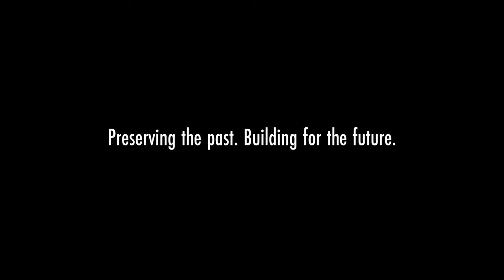Introducing the new Ultra-Matic 7/8 Bass Drum Mount and Double Tom Arm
Rogers new Ultra-Matic Double Tom Mount is a modern redesign of the brand’s classic, bass drum-mounted original. For fast and exact placement, this new mount features a pair of Rogers hand-adjustable, Ultra-Matic 3/8” hex rod tom arms, both with independent rotation adjustment, built on a solid T-bar platform atop a 15” long 7/8” dia. down tube.

Designed to be used with the RDH3249-BD, 7/8” Bass Drum Mounting bracket for precise mounting to a bass drum. As an original equipment upgrade, the oval plate design of the RDH3249-BD is the identical mounting hole pattern for most original Rogers bass drums that use the old-style Rogers oval plate, double tom mounts (366 “Londoner” Double Tom Holder or 365R “TopHat” Twin Tom Holder). Rogers Drums - dedicated to rebuilding and restoring the Legend.

Music Code: WEQO3R3IFYSME2UF